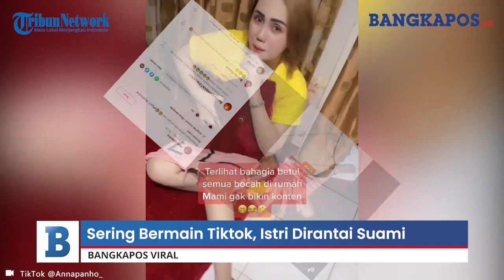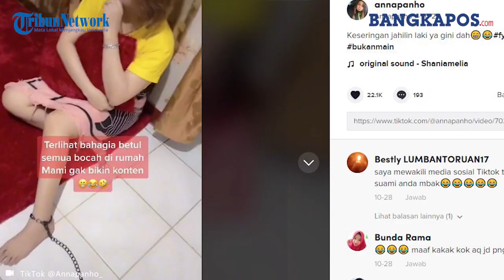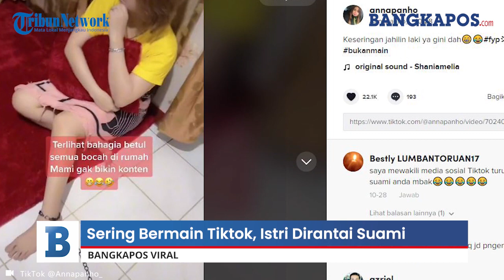Sering Bermain Tiktok, Istri Dirantai Suami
BANGKAPOS.COM, - Sebuah viral video memperlihatkan Seorang wanita dirantai kakinya karena keseringan main TikTok.

Video ini dibagikan oleh akun TikTok @Annapanho_ .

Di awal video memperlihatkan rantai yang dikaitkan di kaki kursi.